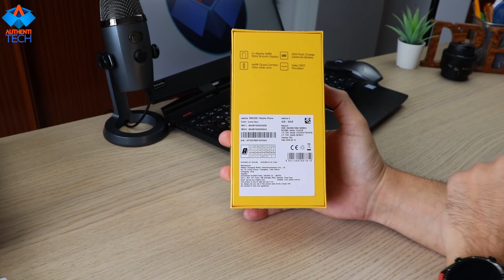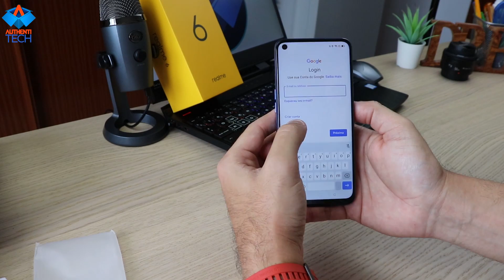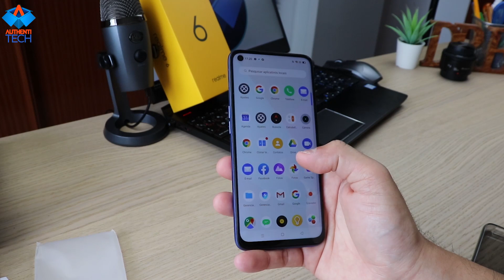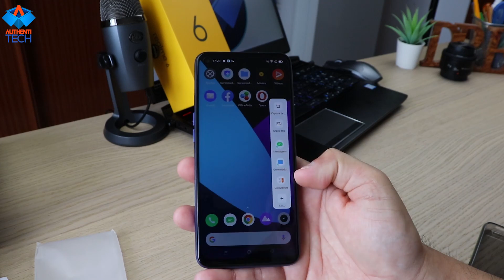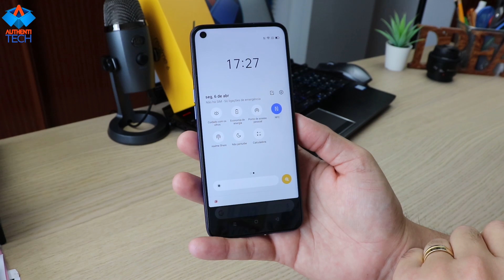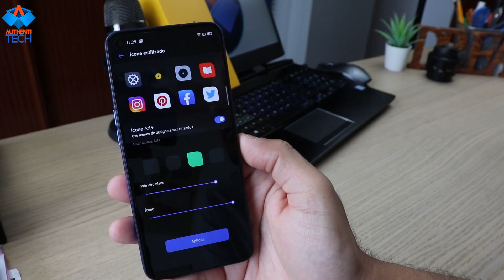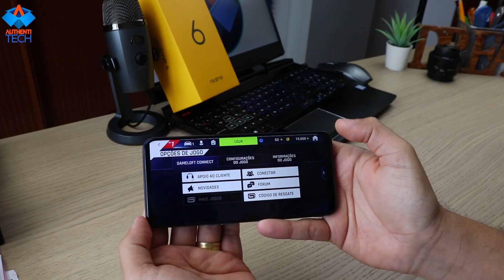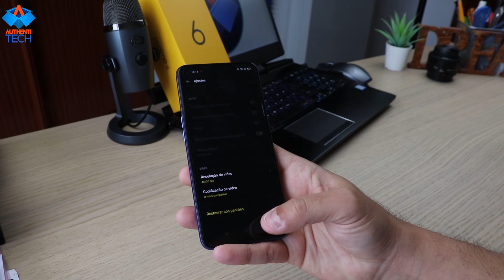Unboxing REALME 6 - Fortíssimo Candidato a Melhor Custo-Benefício de 2020!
⚡ Realme 6 Global Version 4GB RAM 128GB ROM
em 06X sem juros!

⚡ Realme 6 8GB RAM 128GB ROM Global Version

⚡ Realme 6 Pro Global Version Mobile Phone 8GB RAM 128GB ROM

⚡ Global Version realme 5i 4GB RAM 64GB ROM

⚡ Global Version realme 5 Pro 4GB RAM 128GB

⚡ Global Version realme X2 8GB RAM 128GB

⚡ Global Version realme X2 Pro 8GB RAM 128GB

▓▓▓▓▒▒▒▒RIFA REALME 6 4GB 64GB COMET BLUE GLOBAL ENCERRADA!!!▒▒▒▓▓▓▓▓▓▓
▓▓▓▓▒▒▒▒RIFA ONEPLUS 8 5G 8GB 128GB GLACIAL GREEN:▒▒▒▓▓▓▓▓▓▓
Links para pagamento:
- PicPay (@rodrigo.moreira.andre)

▓▓▓▓▒▒▒▒SEGUNDA RIFA HUAWEI P40 PRO 8/256 GLOBAL SILVER COM SERVIÇOS GOOGLE:▒▒▒▓▓▓▓▓▓▓
*SEGUNDA RIFA HUAWEI P40 PRO 5G 8/256 GLOBAL SILVER COM SERVIÇOS GOOGLE*
Links para pagamento:
- PicPay (@rodrigo.moreira.andre)

▓▓▓▓▒▒▒▒TERCEIRA RIFA XIAOMI MI10 5G 8/128 GLOBAL:▒▒▒▓▓▓▓▓▓▓
*TERCEIRA RIFA XIAOMI MI 10 5G 8GB/128GB GLOBAL CORAL GREEN*
Links para pagamento:
- PicPay (@rodrigo.moreira.andre)

▓▓▓▓▒▒▒▒RIFA NUBIA RED MAGIC 8/128 GLOBAL:▒▒▒▓▓▓▓▓▓▓
*RIFA NUBIA RED MAGIC 5G 8GB 128GB PRETO GLOBAL*
Links para pagamento:
- PicPay (@rodrigo.moreira.andre)

▓▓▓▓▓▒▒▒▒ESTOQUE BRASIL LIVRE DE TAXAS:▒▒▒▓▓▓▓▓▓▓

⚡ Smartphone Xiaomi Redmi Note 8 4RAM 64GB Tela 6.3 LTE Dual Azul

⚡ Smartphone Xiaomi Redmi Note 8 4GB Ram Tela 6.3 64GB Camera Quad 48+8+2+2MP - Preto

⚡ Celular Xiaomi Redmi Note 8 Pro Versão Global 128gb / 6gb Ram/Tela 6.53'' - Verde

⚡ Smartphone Xiaomi Mi 9T 128GB 6GB RAM Carbon Black

⚡ Realme 5 pro 4G 128G Mobile Phone Android, Quad Camera Speedster, 6.3 inch dew-drop fullscreen, 4035mAh batterie and VOOC charging power Type-C, ColorOS 6 realme edition

⚡ Realme XT 8Gb/128gb Dual Sim Azul

⚡ Patinete Elétrico Atrio Assistido Road Dobrável 8 Pol. 150W Velocidade 20 km/H Autonomia 15 km Suporta até 100Kgs Preto - ES251

REALME 6, REALME 6 PRO, REALME 6 REVIEW UNBOXING